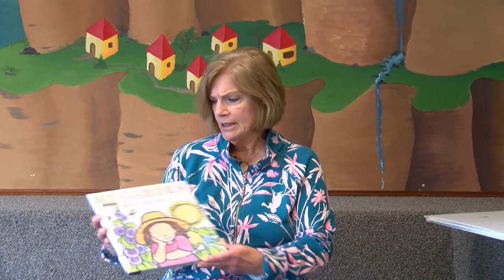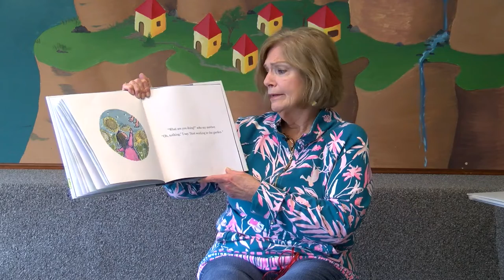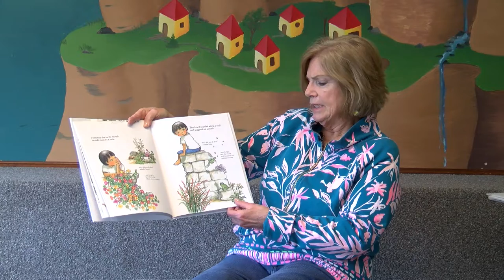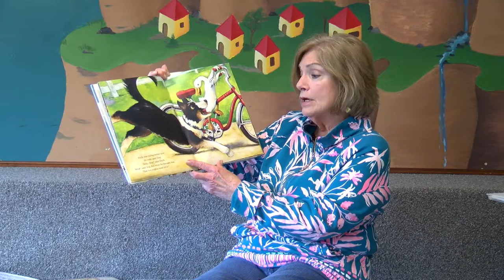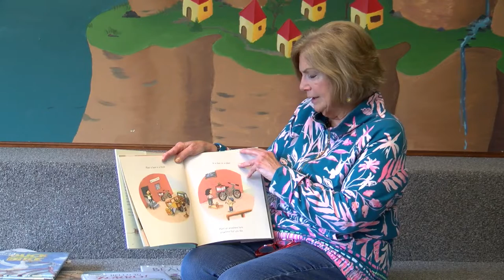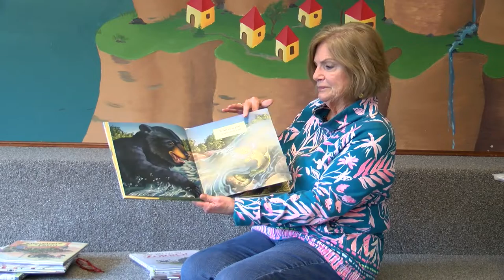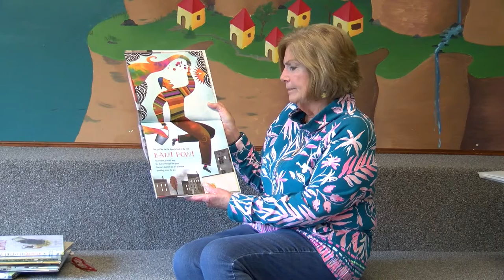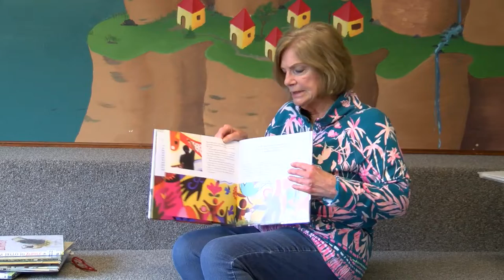Susan Ward Bourne Community Reads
Susan Ward reads some children's books about spring, plants, and animals.